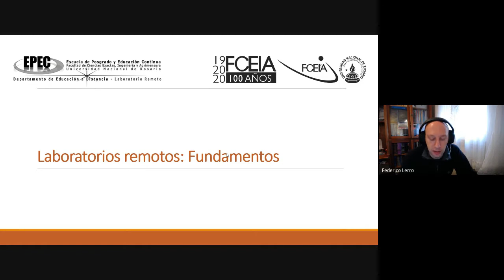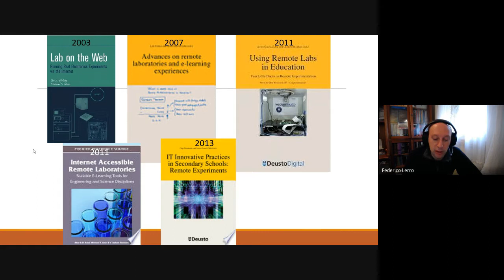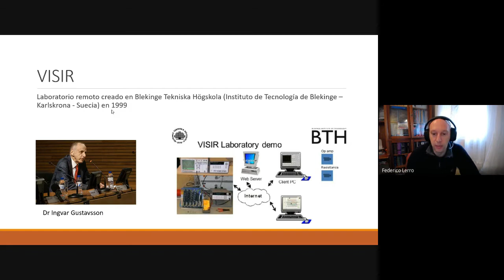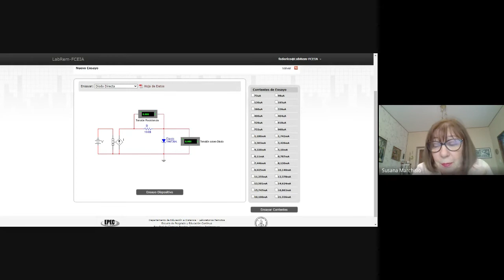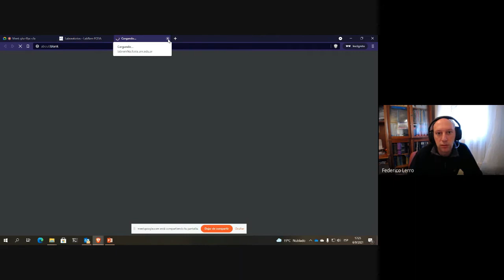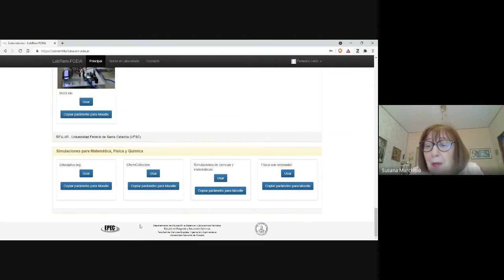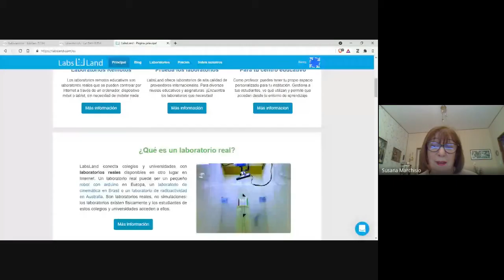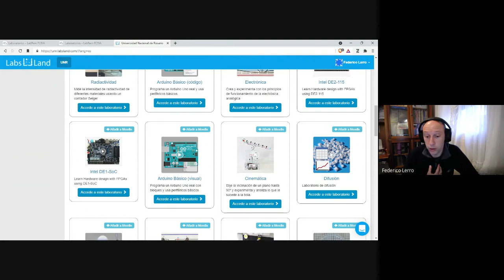Charla Laboratorios Virtuales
Charlamos de Laboratorios Remotos con la Dra. Susana Marchisio y el Ing. Federico Lerro, ambos de la Facultad de Ciencias Exactas, Ingeniería y Agrimensura de la Universidad Nacional de Rosario